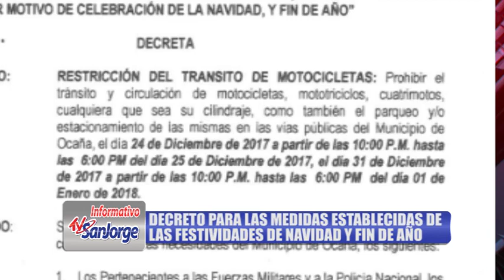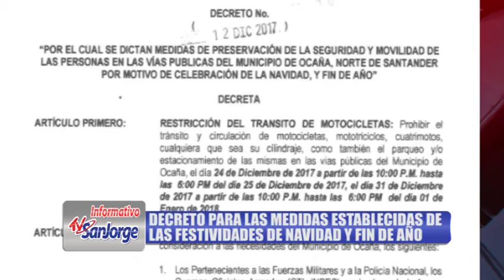DECRETO PARA LAS MEDIDAS ESTABLECIDAS DE LAS FESTIVIDADES DE NAVIDAD Y FIN DE AÑO